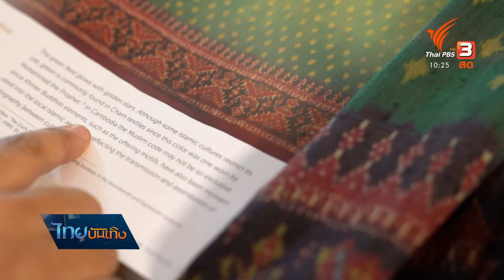ผ้ามัดหมี่กัมพูชา ผืนผ้าแห่งพหุวัฒนธรรม : หัวใจในลายผ้า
กระแสความนิยมผ้าทอมือในบ้านเรา นอกจากผ้าไทยที่มีหลากหลาย ก็ยังมีผ้าในประเทศเพื่อนบ้านที่ได้รับความนิยมไปด้วย หนึ่งในนั้นคือผ้ามัดหมี่ของกัมพูชา ซึ่งมีเอกลักษณ์ต่างจากมัดหมี่ไทยทั้งลวดลายและเรื่องราว บอกเล่าความเป็นสังคมพหุวัฒนธรรม เป็นเสน่ห์ดึงดูดนักสะสมและคนนุ่งซิ่น